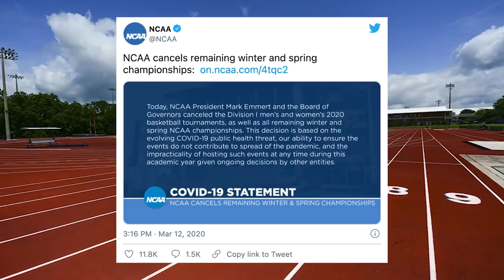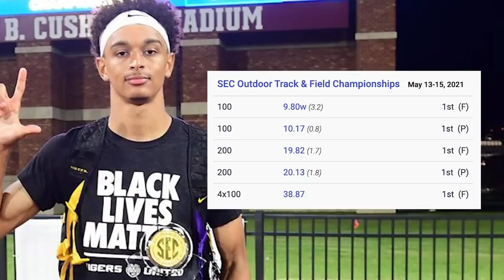Terrance Laird Going From NCAA Titles To Olympic Medals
The story behind the rise of Terrance Laird from a talented high school sprinter to an NCAA star and contender to make the 2021 US Olympic Team in the 100m and 200m.